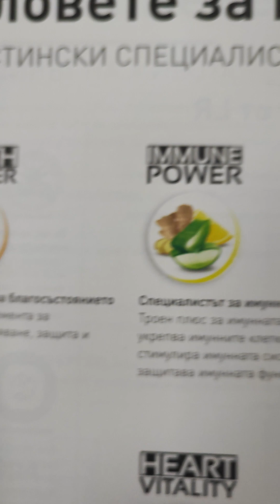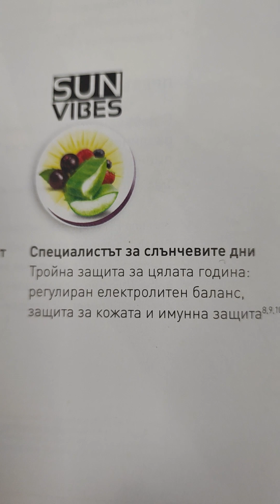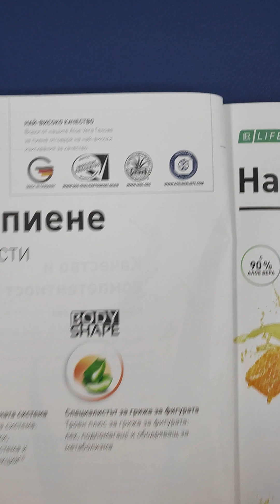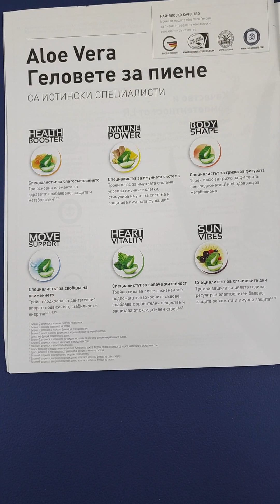Алое Вера немски произход 0889893098